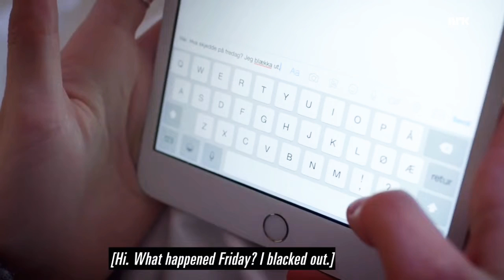Noora and William part 2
This was part two of Nora and Williams love story-Drama

I hope you liked this part too. Soon the last part will pop up as well.

🎶-Renee by SALES
I forgot to put the music in from part one, 🎶(part 1)-Falling by Harry Styles